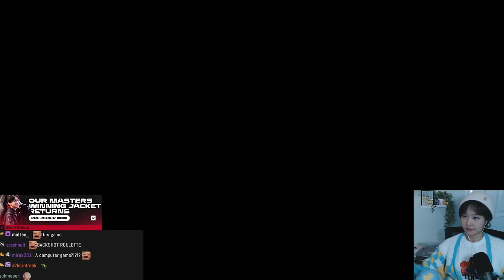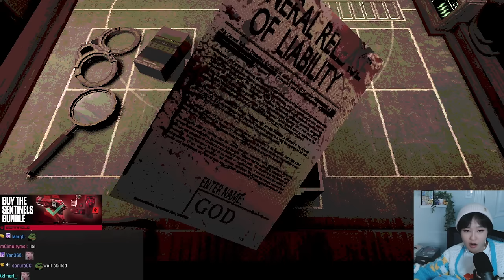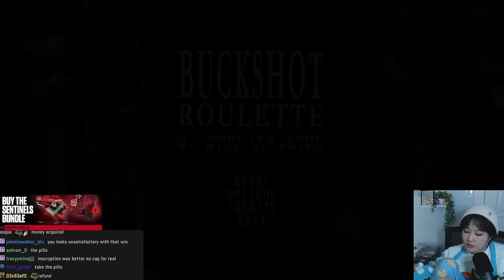39daph Plays BUCKSHOT ROULETTE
0:00 - setup
0:50 - gameplay

game: BUCKSHOT ROULETTE
39daph plays BUCKSHOT ROULETTE